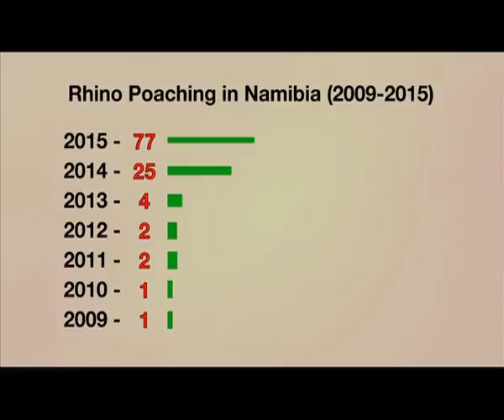Government and ISAP offering citizens N$ 1 million reward to "blow the whistle on rhino poaching"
by: Maria Amakali ---
Even though Namibia has the largest number of free ranging  black rhinos in the world, it is yet to curb poaching of endangered species. The ministry of Environment and Tourism in collaboration with relevant stakeholders recently launched a campaign, Blow the horn on Rhino poaching offering citizens a N$1 million reward should their reports lead to the arrest of poachers.